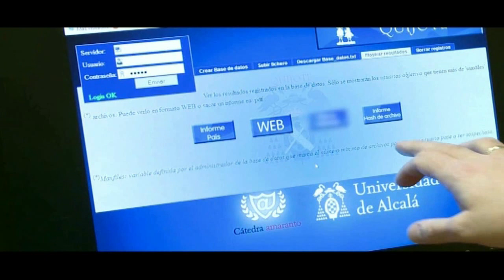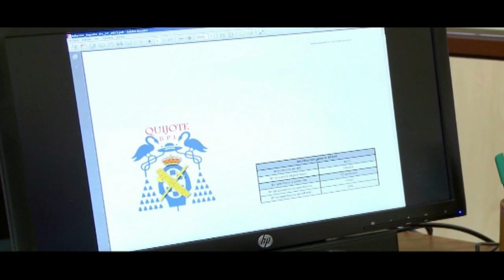La Comarca.tv - Guardia Civil - Intervención de material Pedófilo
Guardia Civil - Intervención de material Pedófilo